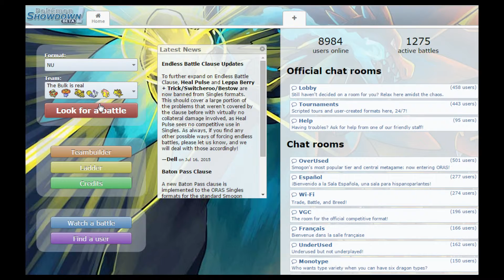Pokemon Showdown LIVE Session #1: WHY IS EVERYTHING SETTING UP?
This is the start of something new, the road to being actually competitive starts NOW!